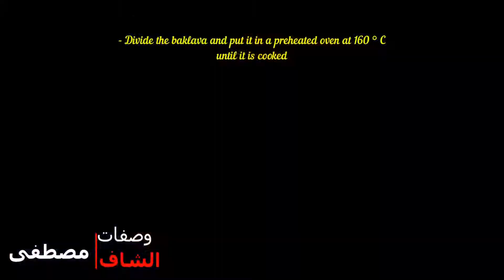Baklava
Paste:
- 750g flour
- 1 egg
- 3/4 cup of ghee and puff pastry butter (melted)
- Mixture of water and orange blossom water
- Pinch of salt
- 1 teaspoon vanilla

Preparation:
- Mix flour with salt, egg, margarine, puff pastry butter and vanilla
- Gradually add the water mixture and orange blossom water and mix until you get a soft paste
- Put the dough in a plastic bag and let it sit for 30 minutes

The stuffing:
- 1 kg of roasted almonds (lightly) and ground
- 400g of sugar
- Pinch of cinnamon
- Orange blossom water

Preparation:
- Mix almonds with sugar and cinnamon
- Gradually add orange blossom water and mix until all the mixture is moist

- Sprinkle the paste with corn starch, then divide and sprinkle with starch
- Open the pieces of dough a little and divide them
- Fold the dough and open it several times in the dough machine to the number 2, then sprinkle them with starch
- Grease a tray (30x40cm) with the butter mixture
- Open the dough at number 7 and put it as a layer in the tray and paint it with the butter mixture
- Continue in the same way and put each layer opposite the layer before it until you have finished 6 layers and the sixth layer does not comb it with the butter mixture
- Put the stuffing and make them without squeezing them
- Place 6 more layers in the same way and in the same steps and paint the last layer
- Divide the baklava and put it in a preheated oven at 160 ° C until it is cooked
- Add 1.5 kg of honey and let stand for at least 6 hours before dividing
- Divide the baklava
- Bon appétit

العجينة:
- 750غ طحين (فرينة)
- 1 بيض
- 3/4 كأس سمن و زبدة التوريق ذائبين
- خليط ماء و ماء الزهر
- رشة ملح
- 1 م ص فانيليا

التحضير:
- نخلط الطحين مع الملح و البيضة و السمن و زبدة التوريق و الفانيليا
- نضيف خليط الماء و ماء الزهر تدريجيا و نخلط حتى نتحصل على عجينة طرية
- نضع العجينة في كيس بلاستيكي و نتركها ترتاح 30 دقيقة

الحشوة:
- 1 كغ لوز محمص (قليلا) و مطحون
- 400غ سكر
- رشة قرفة
- ماء الزهر

التحضير:
- نخلط اللوز مع السكر و القرفة
- نضيف ماء الزهر تدريجيا و نخلط حتى يتبلل كل الخليط

- نرش العجينة بنشاء الذرة ثم نقسمها و نرشها بالنشاء كذلك
- نفتح قطع العجينة قليلا و نقسمهم
- نطوي العجينة و نفتحها عدة مرات في الة العجينة في الرقم 2، ثم نرشهم بالنشاء
- ندهن صينية (30x40سم) بخليط السمن و الزبدة
- نفتح العجينة في الرقم 7 و نضعهم كطبقة في الصينية ندهنها بخليط الزبدة
- نواصل بنفس الطريقة و نضع كل طبقة معاكسة للطبقة التي قبلها حتى ننهي 6 طبقات و الطبقة السادسة لا ندهنها بخليط الزبدة
- نضع الحشو و نسويها بدون ان نضغط عليها
- نضع 6 طبقات اخرى بنفس الطريقة و بنفس الخطوات و ندهن الطبقة الاخيرة
- نقسم البقلاوة ثم نضعها في فرن مسخن مسبقا على 160 درجة مئوية حتى تطيب
- نضيف لها 1,5 كغ عسل و نتركها لمدة 6 ساعات على الاقل قبل تقسيمها
- نقسمها و نزينها
- شهية طيبة

Pâte:
- 750g de farine
- 1 œuf
- 3/4 tasse de ghee et de beurre de feuilletage (fondu)
- Mélange d’eau et d’eau de fleur d'oranger
- Pincée de sel
- 1 cuillère à café de vanille

Préparation:
- Mélanger la farine avec le sel, l’œuf, la margarine, le beurre de feuilletage et la vanille
- Ajouter progressivement le mélange d’eau et l’eau de fleur d'oranger et mélanger jusqu’à obtenir une pâte molle
- Mettez la pâte dans un sac en plastique et laissez-la reposer pendant 30 minutes

La farce:
- 1 kg d’amandes grillées (légèrement) et moulues
- 400g de sucre
- Pincée de cannelle
- Eau de fleur d’oranger

Préparation:
- Mélanger les amandes avec le sucre et la cannelle
- Ajouter progressivement de l’eau de fleur d’oranger et mélanger jusqu’à ce que tout le mélange soit humide

- Saupoudrer la pâte d’amidon de maïs, puis la diviser et la saupoudrer d’amidon
- Ouvrez un peu les morceaux de pâte et divisez-les
- Pliez la pâte et ouvrez-la plusieurs fois dans la machine à pâte au chiffre 2, puis saupoudrez-les d’amidon
- Graisser un plateau (30x40cm) avec le mélange de beurre
- Ouvrez la pâte au numéro 7 et mettez-la comme une couche dans le plateau et peignez-la avec le mélange de beurre
- Continuez de la même manière et mettez chaque couche opposée à la couche avant elle jusqu’à ce que vous ayez fini 6 couches et que la sixième couche ne la peigne pas avec le mélange de beurre
- Mettez la farce et faites-les sans les presser
- Placez 6 autres couches de la même manière et dans les mêmes étapes et peignez le dernier couche
- Diviser le baklava puis le mettre dans un four préchauffé à 160°C jusqu’à ce qu’il soit cuit
- Ajouter 1,5 kg de miel et laisser reposer au moins 6 heures avant de diviser
- Diviser le baklava
- Bon appétit